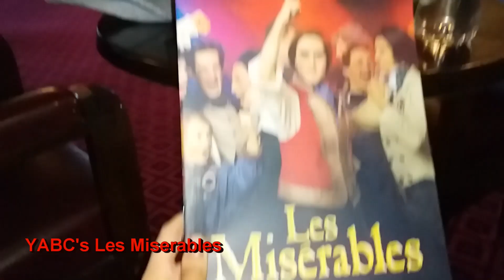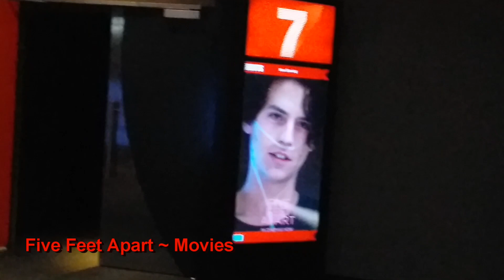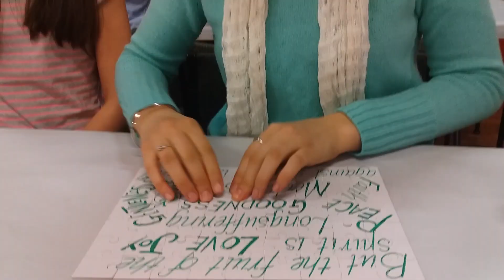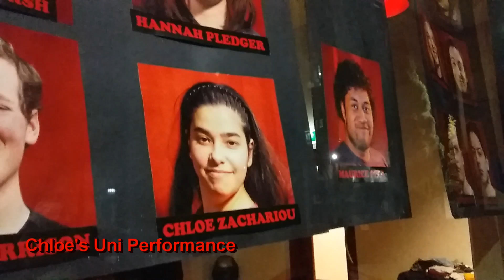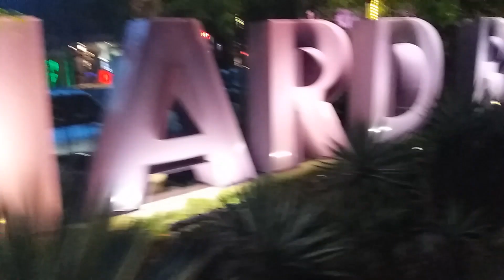Adel Actual Official 2019 Video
The end of an era - 2019 done and dusted. Hope you all enjoy this video just as much as I did making it.

The Best Night ~ Justice Crew
Unbelievable ~ Owl City
September ~ Justin Timberlake, Anna Kendrick, Earth, Wind and Fire
Little Wonders ~ Rob Thomas